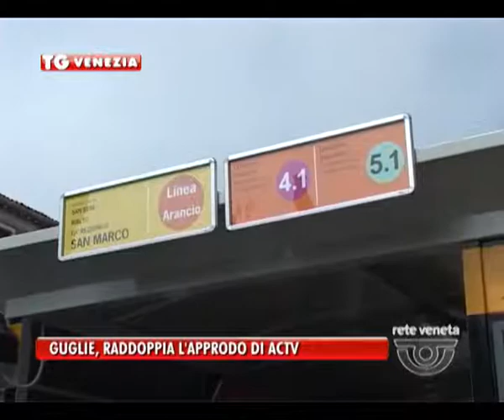VENEZIA TG - 31/08/2015 - GUGLIE, RADDOPPIA L'APPRODO DI ACTV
VENEZIA TG (lunedì 31 agosto 2015) - Riapre con il raddoppio il pontile delle Guglie sul rio di Cannaregio.